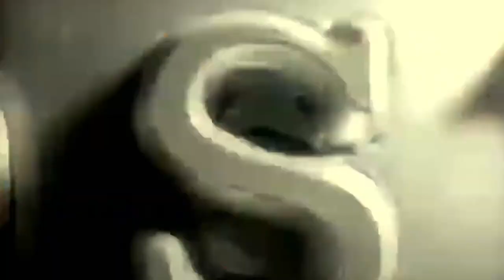MTV News History-Kurt Cobain Death & Reminiscing about Kurt Loder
MTV News is officially dead. Not sure many people knew it was still around. But we relive the good ol days. What did you like or hate about MTV News?